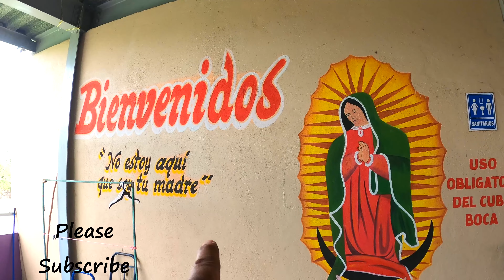Need Sand? This is the Place 🇲🇽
A walk through the market and on our way to the river bank of Tulija River in Salto de Agua, Chiapas, Mexico.  Here they get sand that is used in local construction throughout the town.